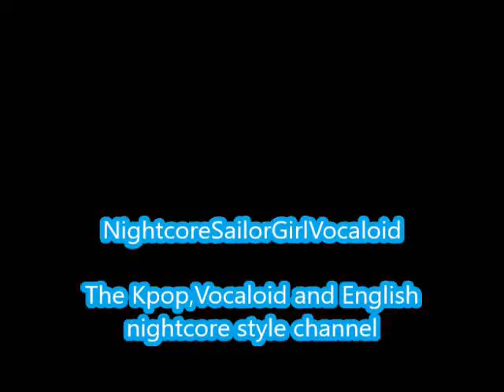Adore U-Pristin (Nightcore)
Another video

Adore U by Pristin